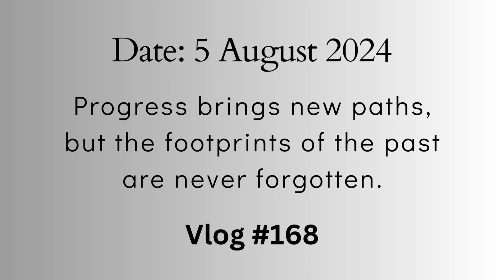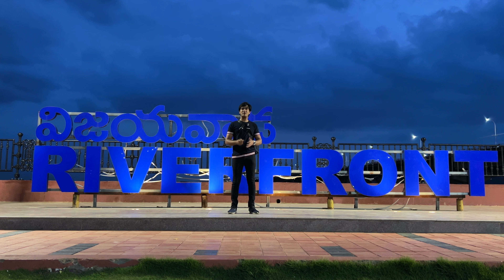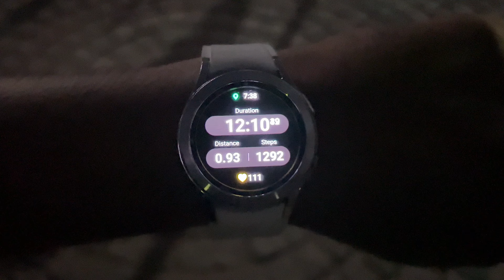RIVER FRONT VIEW VIJAYAWADA | SAFE OR NOT? 🤔